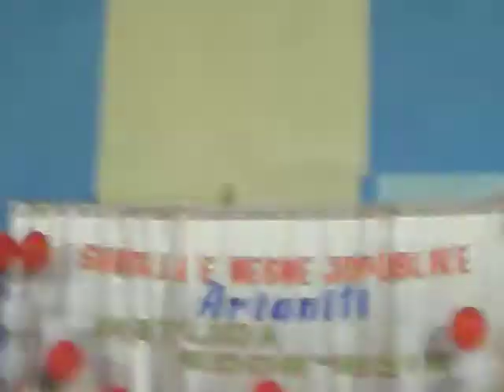XHOEL TERNOVA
XHOEL TERNOVA SINGS MICHAEL JACKSON SONG " BEAT IT "